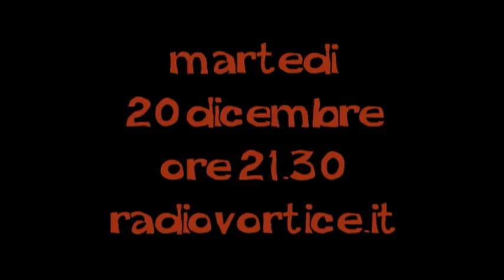La mala oposiciòn LIVE 2011